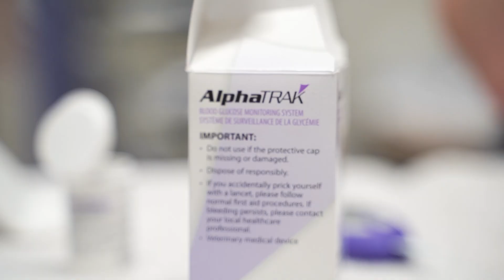How to Perform an Ear Tip Blood Glucose Measurement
Monitoring your diabetic cat’s blood glucose at home can be easy and stress-free with the ear tip method. In this video, Cat Specialist Services demonstrates how to safely and accurately perform a blood glucose measurement using the ear tip.